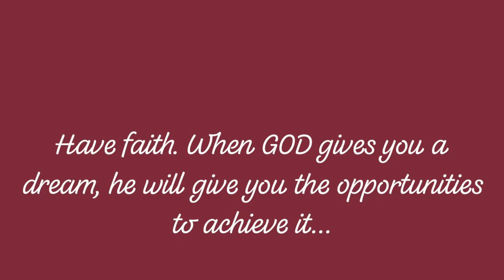The Most American Thing You Can Do | Riding Harley Davidson FatBoy | Chapri caught in Camera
The Most American Thing You Can Do | Riding Harley Davidson FatBoy  | Milwaukee Eight
Sunday Breakfast Ride with Asteride on Harley Davidson FatBoy

The Harley Owners Group (HOG) is a sponsored community marketing club, operated by Harley-Davidson for enthusiasts of that brand's motorcycles. The HOG is "the grandaddy of all community-building efforts," serving to promote not just a consumer product, but a lifestyle. The HOG has also served to open new revenue streams for the company, with the production of tie-in merchandise offered to club members, numbering over one million strong,making it the largest factory-sponsored riding club in the world.

The Harley-Davidson community was the prototype for the ethnographic term subculture of consumption, defined as "a distinctive subgroup of society that self-selects on the basis of a shared commitment to a particular product class, brand, or consumption activity
The Harley Owners Group was created in 1983 as a way to build longer-lasting and stronger relationships with Harley-Davidson's customers, by making ties between the company, its employees, and consumers.HOG members typically spend 30% more than other Harley owners, on such items as clothing and Harley-Davidson-sponsored events.Much of the intent of this branding effort is presenting Harley-Davidson as an American icon, with the focus on authenticity and pride in being American-made. All of this is credited with turning flagging sales around, and allowing the Harley-Davidson company to grow again.[6]

The name HOG comes from the word used to describe Harley-Davidson motorcycles. It is also Harley's corporate stock ticker symbol

GoPro Mount

GoPro Cam Hero 9
Gopro adapter

Helmet- cost effective but not used by me

GoPro Mount

Gopro adapter

Riding shoes

Musician:Jiaye

VIPIN THE HIGHWAYMEN
the highwaymen vipin
vipin riding soul
jewar the gangster place
superbikers of greater Noida
Harley Davidson FatBoy 104
Milwaukee eight
US motorcycles
kawasaki ninja
1000sx
beneli trk 502
bajaj dominar
bmw f900 XR
BMW MOTORAD
Offroading on bikes
South Delhi girls
bikers boys
biker life
super bikers of India
cbr 10000rr life style
thats how my bike sounds like
sound of my super bike
speed thrills but kills
my first vlog
sports bike vlog
super bike
bike
rider
super bike ride
super bikes
the uk07 rider
bike rider
@js films super bike ride kawasaki ninja
uk07 rider
bikes
sunday bike ride
riders
telugu bike riders
live crash bike rider
superbike ride
super bikes racing
mahabalipuram bike ride
biker
ride
superbike ride in delhi
chennai to mahabalipuram bike ride
superbike 15august ride
crazy superbike ride in delhi
super
road bike
dilbar rider
bike ridingMusic:Never Let Me Go
Musician:Jiaye